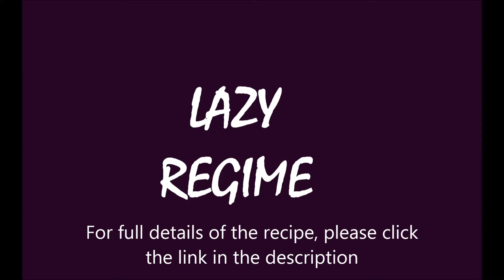Frozen Lunch: Chicken and Egg Wrap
Also, you can also make your own flatbread to replace the store-bought tortilla.